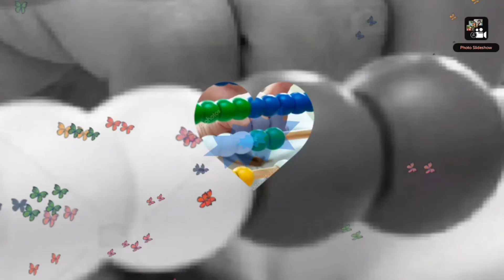Day #1 Abacus classes in kannada it's very useful and helpful for L.k.G and U.K.G kids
Day #1 Abacus classes It is an instrument used to calculate Like addition, subtraction, multiplication and division